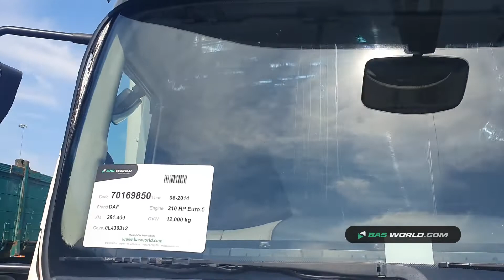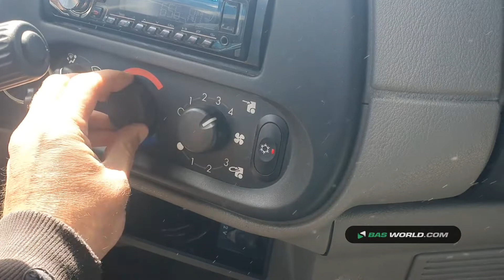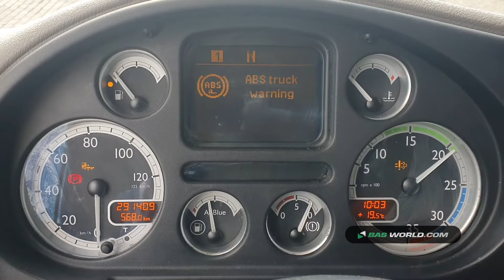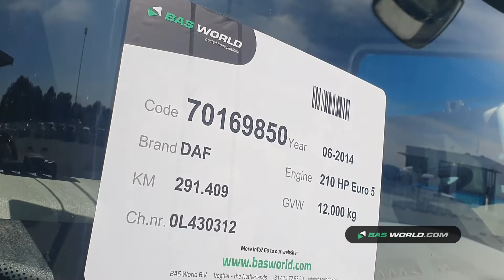70169850 DAF LF